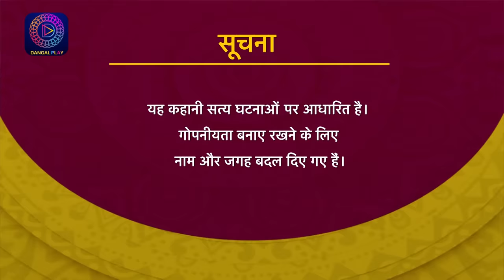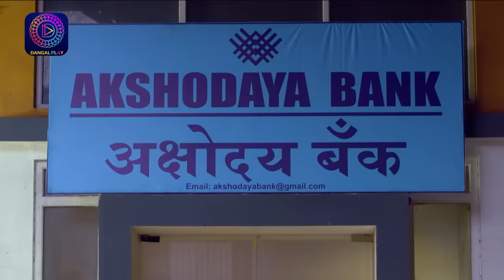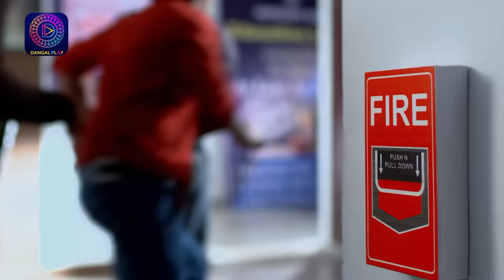India Alert | Killer Cobra | Full Episode 956 | इंडिया अलर्ट | Dangal TV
You can watch the Dangal TV channel :
Fastway Channel No: 15
Digena Channel No: 117
Zing Channel No: 119
Tata Play: 177
Sun Channel No : 328